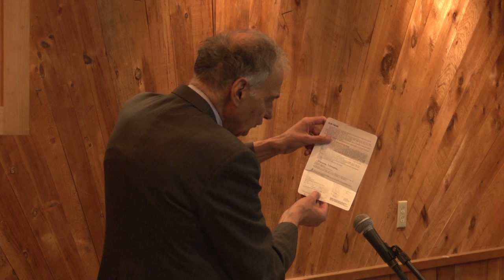Ralph Nader: How You Can Change America, Pt.3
Filmed at The Rowe Center, November 8, 2014